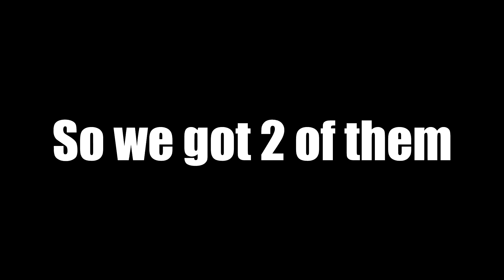We Look for Stuff | Imaginator Life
A day of sourcing for an upcoming commercial shoot, lots of items to purchase, and the shenanigans that make our job fun. Enjoy